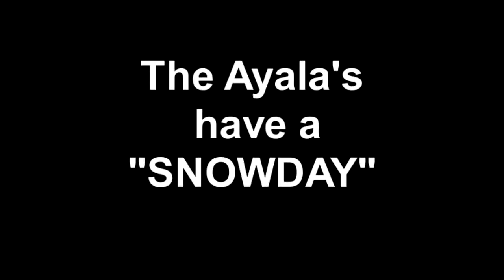The Ayala's have a "SNOWDAY" (trimmed)A